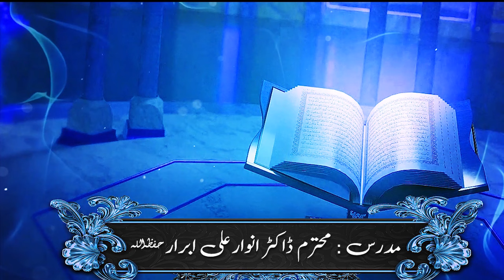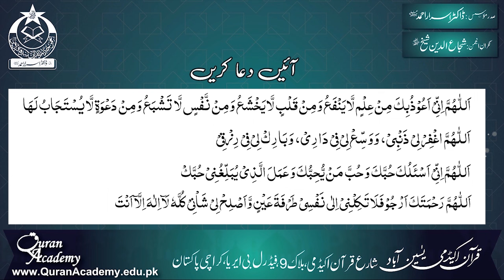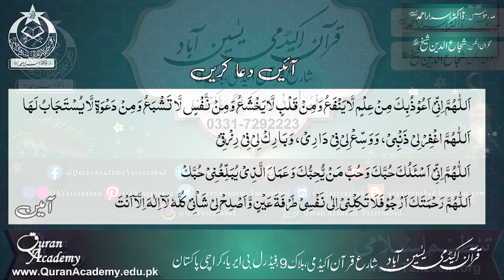Kamyaab Ramazan | Dr. Anwar Ali Abrar | Paigham-e-Ramazan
Kamyaab Ramazan
کامیاب رمضان

Speaker: Dr Anwar Ali Abrar